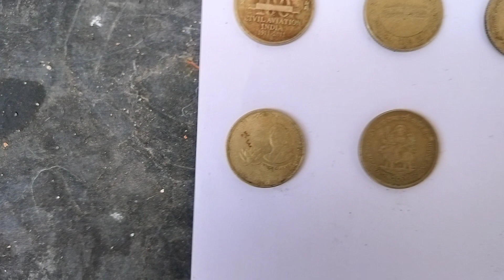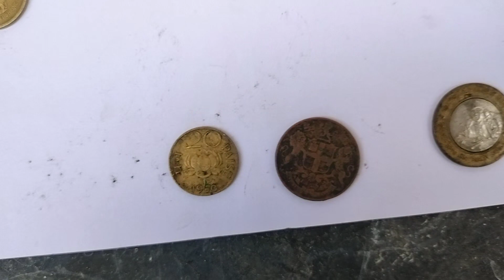அரிய வகை ஐந்து ரூபாய் நாணயங்கள்